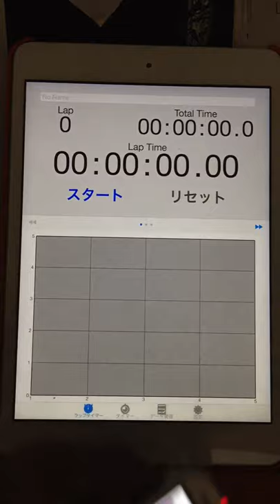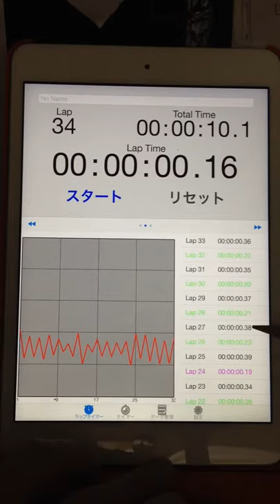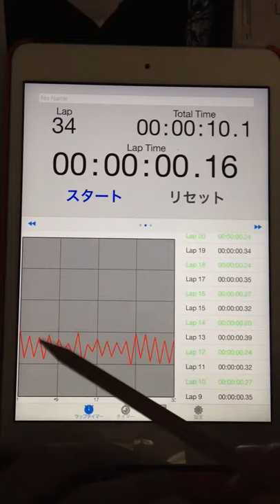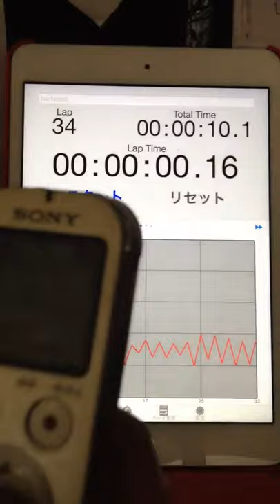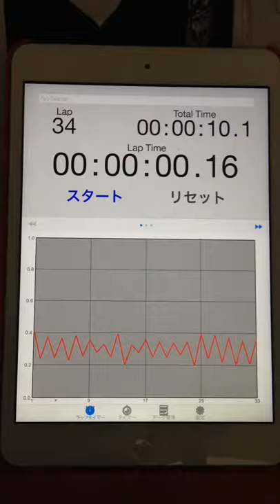2015.06.06 "every morning experiment on timing progression" by Aratori